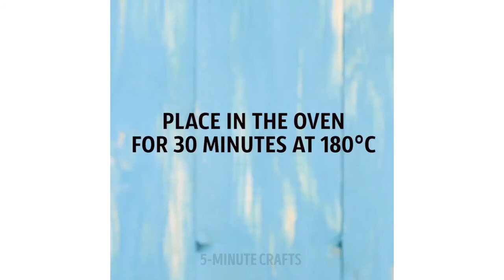17 EINFACHE MÖGLICHKEITEN, WIE DU DEIN ZUHAUSE IM JAHR 2018 VERBESSERST